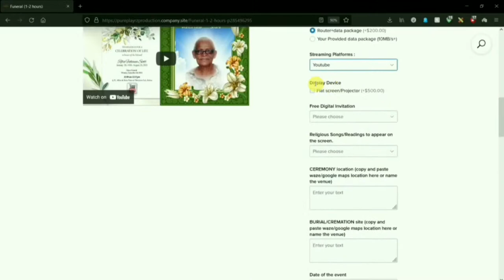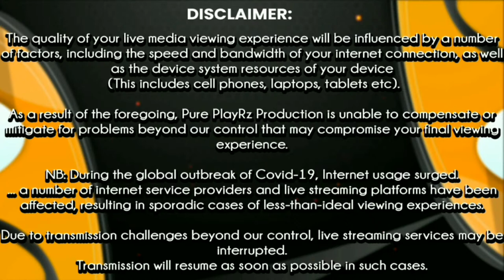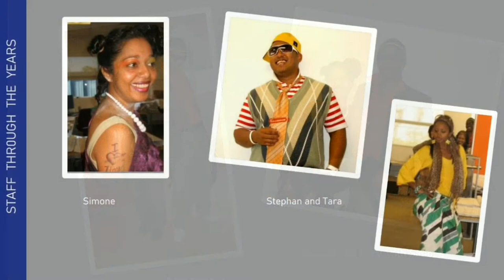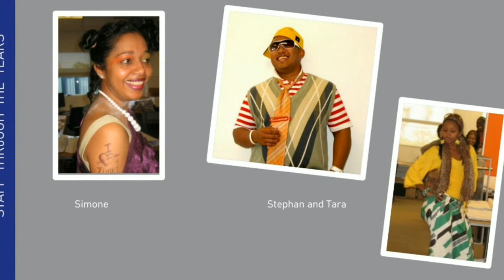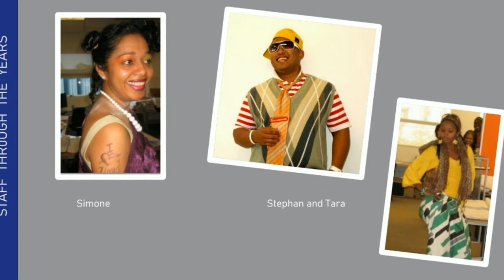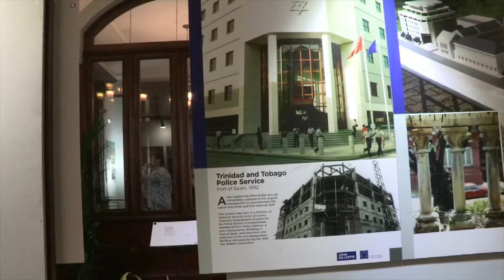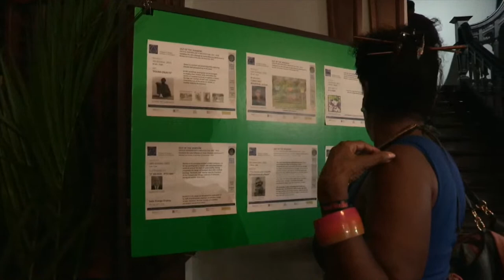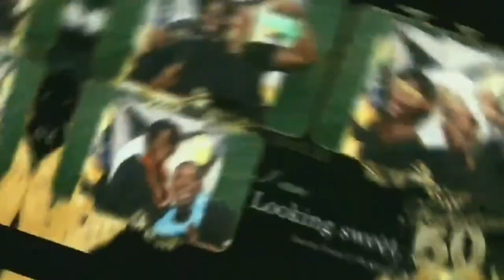Exhibition Launch: OUT OF THE SHADOW with John Gillespie, Architect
We went live at the Stollmeyer's Castle on Monday 2nd October 2023 to TTIA's 6 week workshop launch and featured an architectural icon, John Gillespie.

0:00 Begin
3:55 Start stream
8:39 Opening
10:17 Father Hudlin
12:27 Akindele Looby
15:30 Gary Turton
17:13 Omar Mohamed
23:32 John Gillespie's Presentation
32:17 Staff Slideshow
51:35 Sneak - peak exhibition
59:14 PURE PLAYRZ PRODUCTION (contact 357-6308)